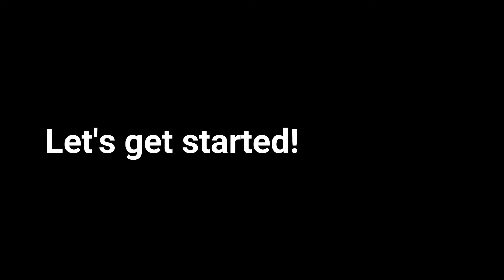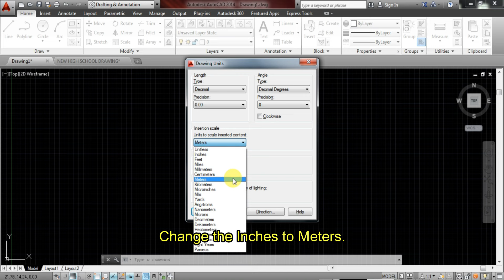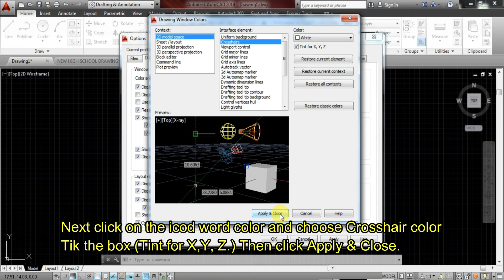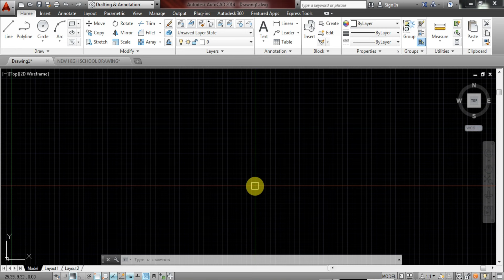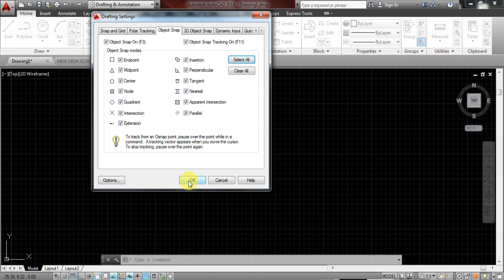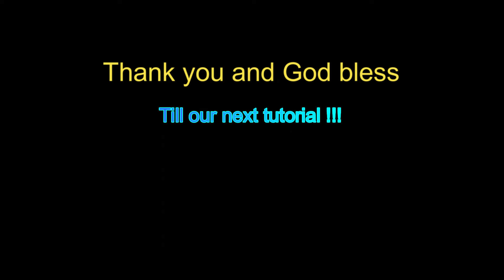Setting Up AutoCAD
This video tutorial aims to give idea to all drafting students on how to set up the work space in using AutoCAD